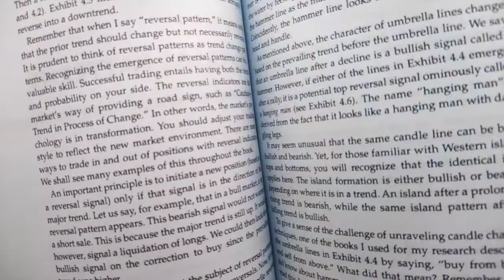Sách Japanese Candlestick Charting Techniques Steve Nison bản 2nd